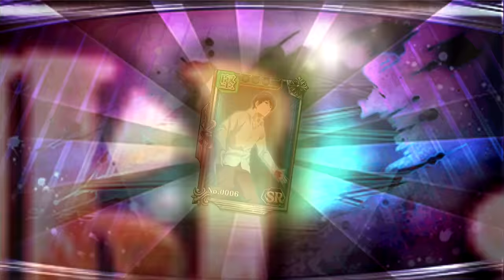【東京喰種carnaval】復刻！骸拾いを探せ・上級を比較的組みやすいPTで攻略【グルカル 】